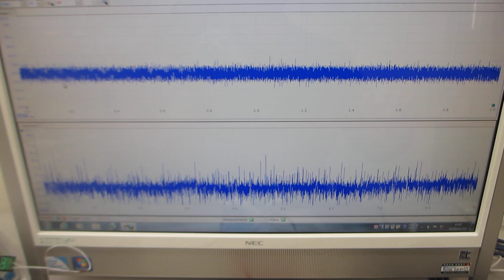超音波プローブの伝搬特性テスト：オリジナル超音波プローブのダイナミック特性を評価する技術